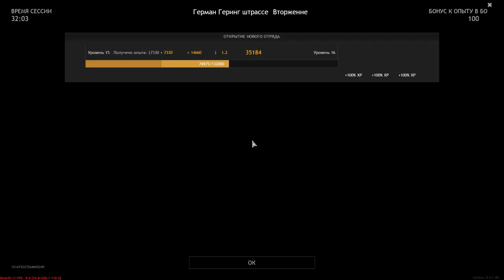Maximum Desire To Win - ENLISTED | Gameplay #59